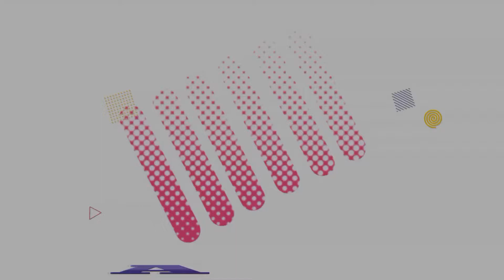AbstractShape Studio // GO AUDITION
ayo it’s my OC in the thumbnail :D
GO AUDITION PLS